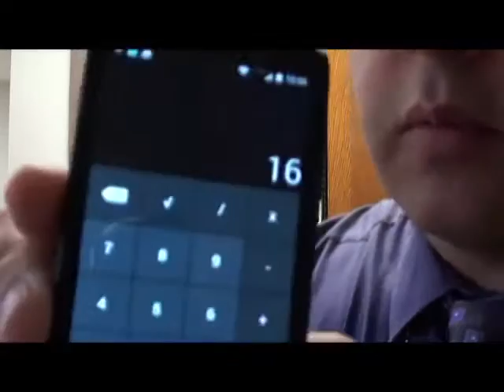LaGrange Police (Hidden Files App) 2.0